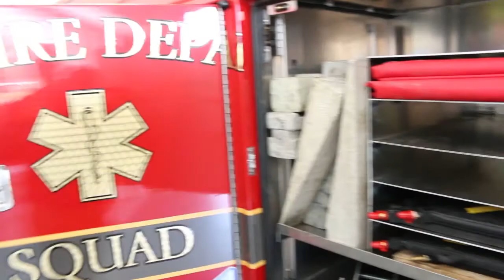Shoutbox - Battalion Chief